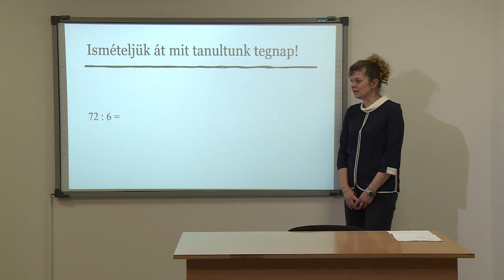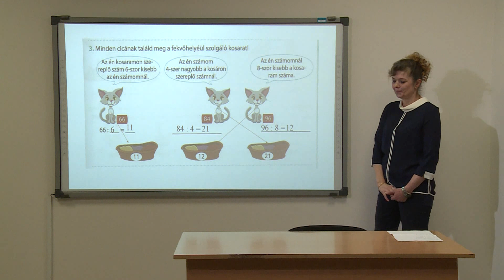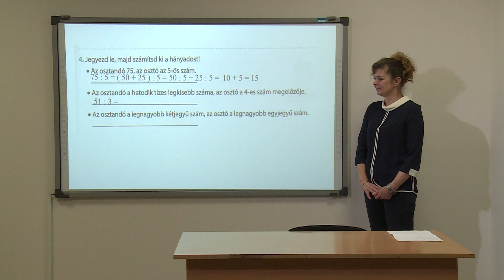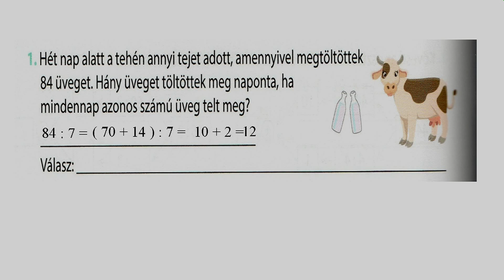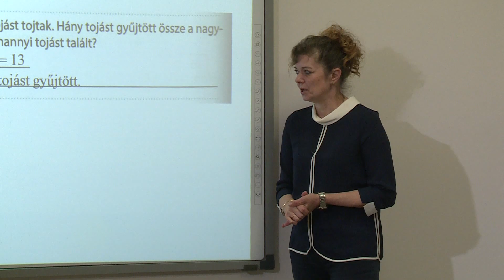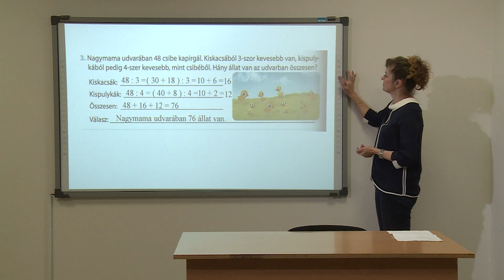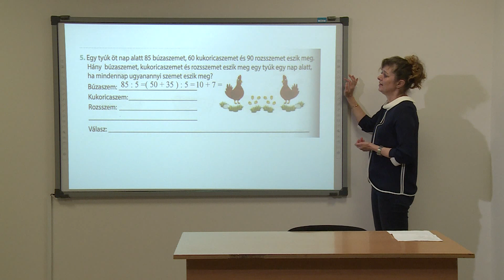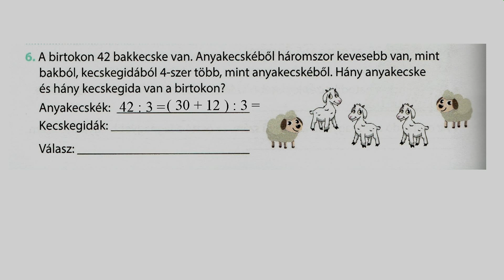A kétjegyű számok osztása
Tanító: Tilinkó Renáta